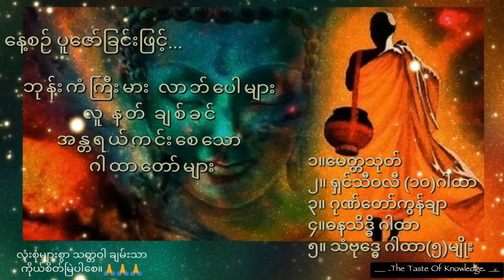မေတ္တသုတ် ရှင်သီဝလီ (၁၀) ဂါထာ ဂုဏ်တော်ကွန်ချာ ဓနသိဒ္ဓိဂါထာ သံဗုဒ္ဓေ ဂါထာ( ၅ )မျိုး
တရားတော်များ ပရိတ်တော်များ ဓမ္မအကြောင်းများ
စဉ်ဆက်မပြတ် နာယူနိုင်ရန် တင်ဆက်ပေးသွားပါမည်။

The Taste Of Knowledge Channel မှလည်း

ဗုဒ္ဓ ဓမ္မတရားတော်များကို
ပူဇော်နာယူနိုင်ကြပြီး တရားထူး တရားမြတ်များ ရရှိနိုင်ကြပါစေ 🙏🙏🙏

တရားတော်များကိုနာကြားရင်း  စိတ်နှလုံး အေးချမ်းပျော်ရွှင်နိုင်ကြပါစေ ။
၃၁ဘုံသား ဝေနေယျများ ဓမ္မ၌ပျော်မွေ့ ကျင့်ကြံနိုင်ကြပါစေ။ သူတော်ကောင်းတရားများ ပွားများအားထုတ်နိုင်ကြစေရန် ရည်ရွယ်၍ .🙏🙏🙏
The Taste Of Knowledge Channel